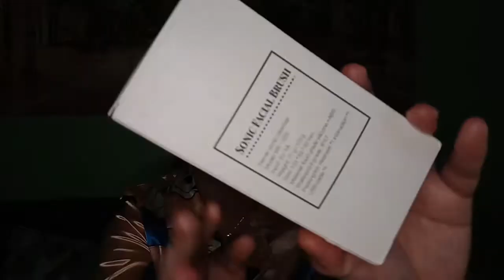ELECTRIC SONIC FACIAL BRUSH FROM SHOPEE.EFFECTIVE BA??||Sugar Ganhinhin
hi guys,

This video is not sponsored.I am not an expert.I am just sharing this skin care tool based on my experiences in using the product.I hope you will like this video.😊

Shopee Store: lightlamp.ph
Price: 263